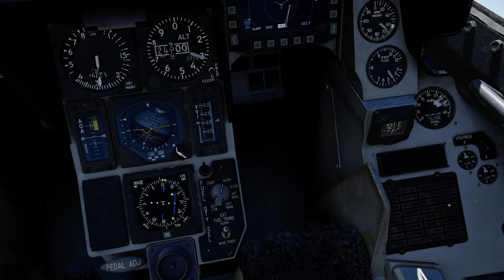DCS:F-16C Viper_ Reabastecimento Aéreo(REVO)/PT-BR_VÍDEO 1475